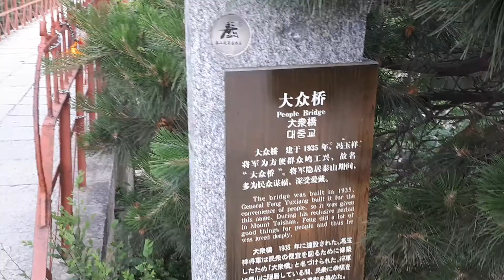Visita à China: Montanha Taishan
Uu passeio maravilhoso nas montanhas na China. Esse e mais dois vídeos serão sobre esse tema.